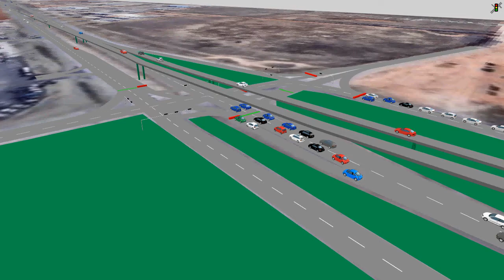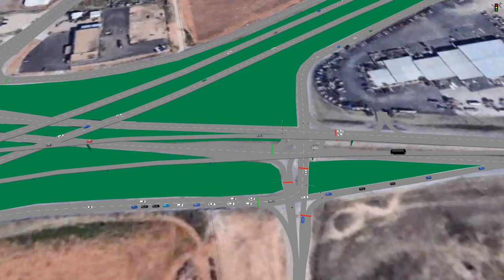us 84 and loop 289before 3D edited